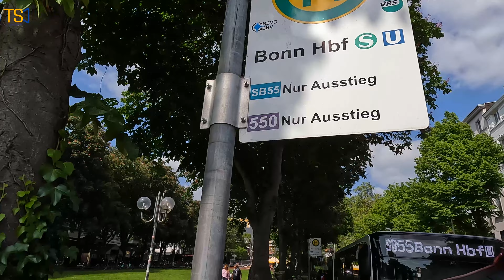Germany-Bonn | University of bonn 4K Walking Tour | 4K UHD 60fps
Bonn is a city in the south of the German state of North Rhine-Westphalia, spread on both banks of the Rhine River.

Bonn is one of the oldest settlements in Germany with a history of 2000 years. Until the end of the 18th century, the dukes of Cologne preferred Bonn as their administrative center; Ludwig van Beethoven was born in Bonn in 1770. The Friedrich Wilhelm University of the Rhine in the city has been counted among Germany's leading scientific centers since the 19th century.

With the unification of East and West Germany in 1990, Berlin became the capital of Germany, and it was decided to refer to Bonn as the "government center" until 1990. Although the Bundestag and most of the government departments have moved to Berlin, the main buildings of 6 federal ministries are located in Bonn, and some departments of other ministries continue to operate in the city.
Write the city you want to see in the comments, we will add it to our shooting list!

Would you like to visit the most beautiful streets of the world, the most visited streets and the streets that have never been entered with us?

Follow us to see many more cities!

You can help us channel grow with a LIKE on the videos and a COMMENT.

Top Streets Team